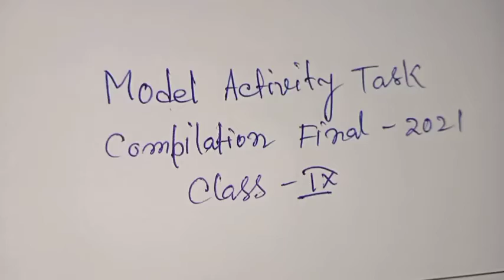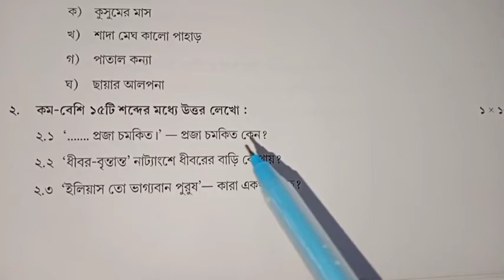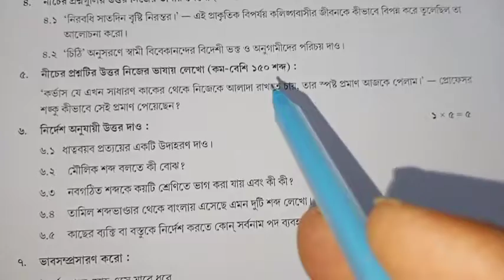Class 9 compilation Final Model activity task part 8 বাংলা (প্রথম ভাষা) প্রশ্নপত্র ২০২১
For Bengali medium students of class 9 compilation Final Model activity task 2021 Questions